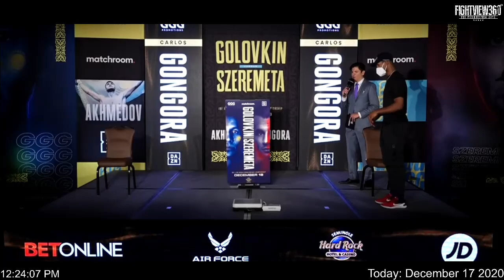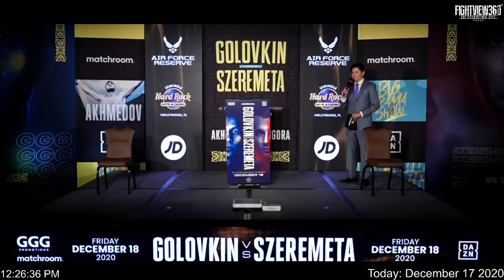📡 GGG vs Szeremeta UNDERCARD Weigh In & Face OFF: Ryder vs Nipple Ring Guy - Choi Silgado - Akhmedov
GGGSzeremeta GGG CaneloSmith Gennadiy "GGG" Golovkin vs Kamil Szeremeta Final Press Conference Face Off, RECAP, & Fight Week Preview, Promo, & Prediction - Canelo vs Smith Preview - Canelo vs GGG 3? GGG vs Andrade?

The Big Drama Show is back!  Gennadiy "GGG" Golovkin, boxing's most dominant middleweight of his era, returns to the ring looking to make even more history when he attempts to make a division-record 21st successful defense of his World Middleweight titles.  Golovkin (40-1-1, 35 KOs), from Karaganda, Kazakhstan, has worn a world championship belt every year since 2010.

He will be making a mandatory title defense against undefeated top-rated contender Kamil Szeremeta (21-0, 5 KOs), from Biaylstok, Poland, Friday, Dec. 18, behind closed doors at Hard Rock Live at Seminole Hard Rock Hotel & Casino in Hollywood, FL.  The Golovkin-Szeremeta IBF/IBO Middleweight World Championship fight, and its action-packed undercard bouts, will be streamed live exclusively on DAZN in over 200 countries and territories.

Two world title fights will be featured on the undercard of the historic Gennadiy "GGG" Golovkin - Kamil Szeremeta IBF/IBO World Middleweight Championship.  Undefeated super middleweight contenders Ali Akhmedov (16-0, 12 KOs), from Almaty, Kazakhstan and Carlos Góngora (18-0, 13 KOs), from Esmeraldas, Ecuador, will rumble for the vacant IBO super middleweight world title and unbeaten WBA super featherweight world champion Hyun Mi Choi (17-0-1, 4 KOs), from Seoul, South Korea, will be looking to extend her 12-year title reign against Calista Silgado (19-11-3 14 KOs) from Tolu, Colombia.

Presented by GGG Promotions and Matchroom Boxing with Warriors Boxing, the Golovkin - Szeremeta world championship event will take place Friday, Dec. 18, behind closed doors at Hard Rock Live at Seminole Hard Rock Hotel & Casino in Hollywood, FL. It will be streamed live exclusively on DAZN beginning at 5pm ET in over 200 countries and territories.